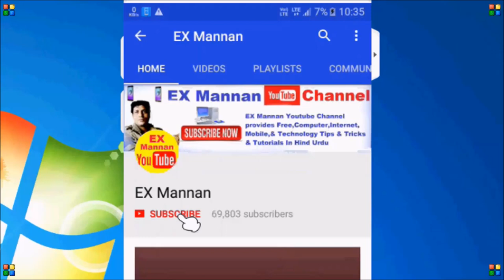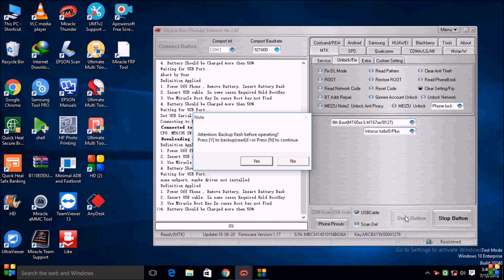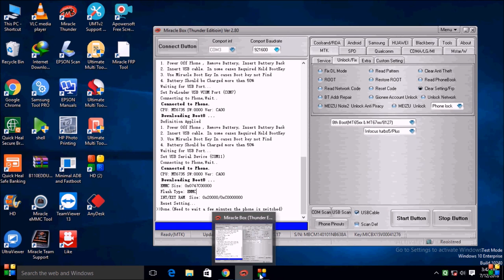infocus turbo 5plus/Mediatek 6735/frp reset by miracle box thunder